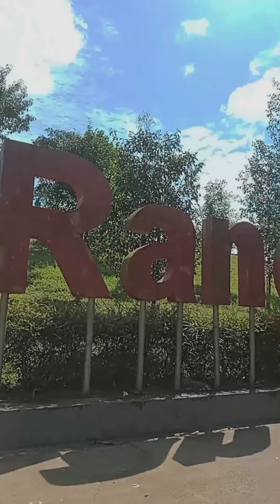Dealova Park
Created by Ikbal Akbar
Management student at Bangka Belitung University's Faculty of Economics

This video was created to promote tourism in the Bangka Belitung Islands and to fulfill an assignment for Dr. Echo Perdana Kusumah